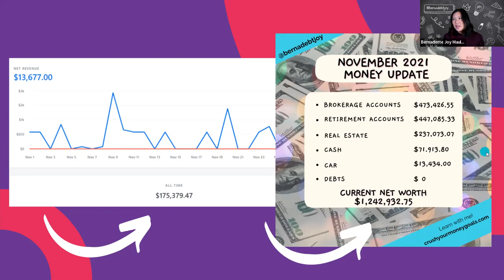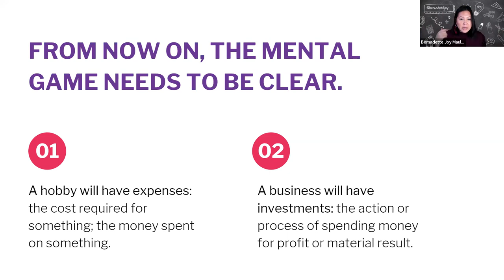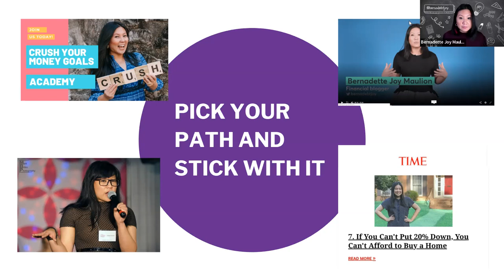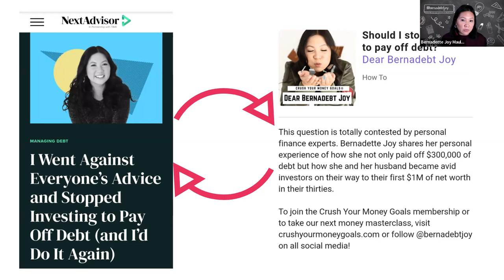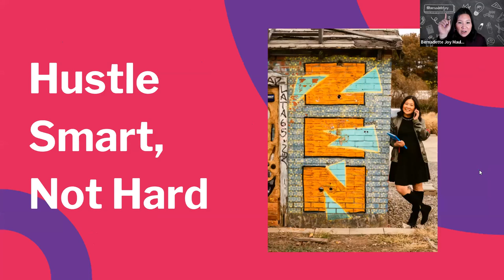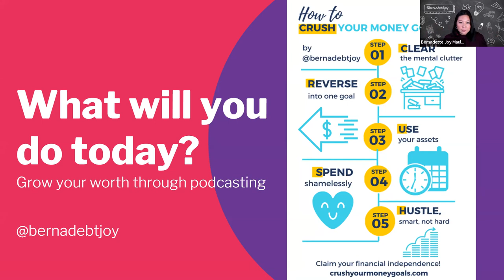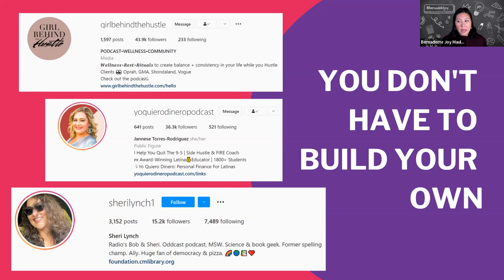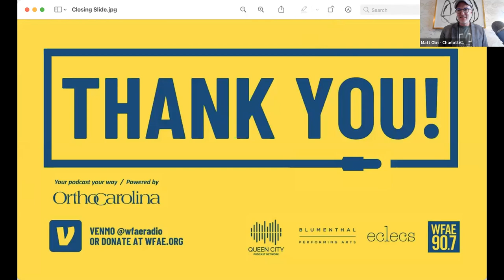How to Leverage Podcasting to Build a 6-Figure Business and 7-Figure Net Worth | CLT Podcast Fest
No matter your budget, you can make podcasting work for you. Join personal finance enthusiast Bernadette Joy, host of Dear Bernadebt Joy, for a session on kickstarting your podcast budget, crushing your money goals and reaching your podcast $$$ goals even quicker.

0:00 - Intro
6:50 - How to grow your worth through podcasting
8:25 - 1. Clear the mental clutter
11:50 - 2. Reverse into one goal
17:43 - 3. Use your assets
22:24 - 4. Spend shamelessly
28:08 - 5. Hustle smart, not hard
42:45 - What has been the cost of some of the investments you've made for your podcast?
51:25 - How to approach sponsors and investors